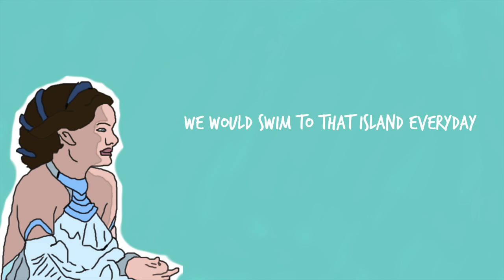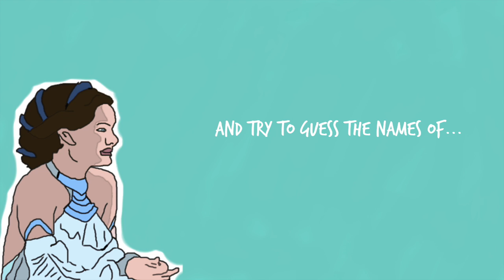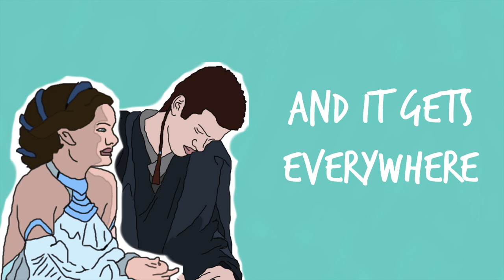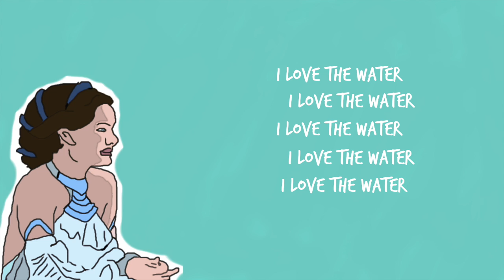I LOVE THE WATER